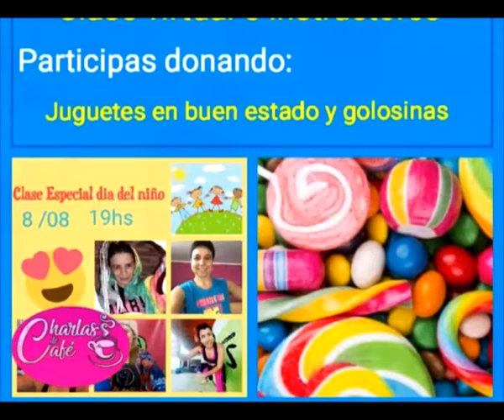Gisela Vulcano - Instructora de Zumba - Clase solidaria por el DíadelNiño [Charlas de café TV]